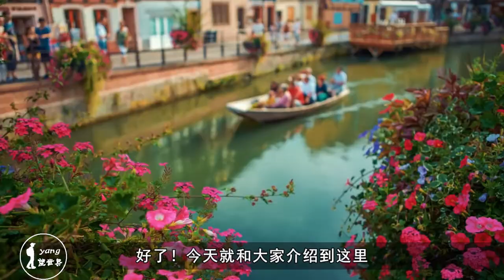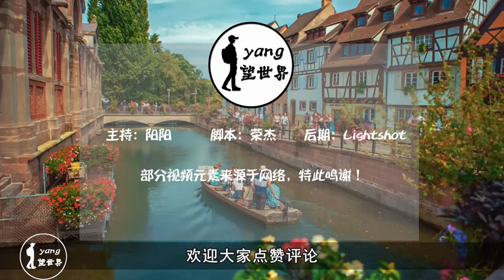为什么国外的自然景观多数不收费，中国却要“圈地”收门票呢？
北海的银滩，相信很多人会对北海这座海边城市很熟悉吧，因为这座城市是被“传销”给炒起来的，当然啦，北海这座城市的环境以及气温还是很好的，比如说银滩、冠头岭、虹桥等等都是很好玩的地方